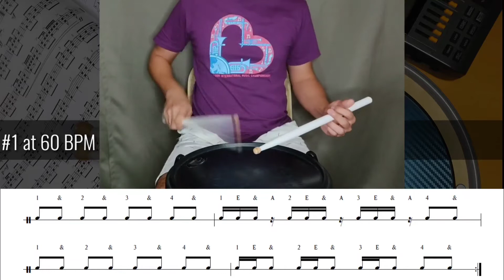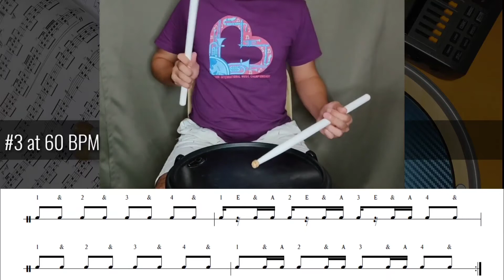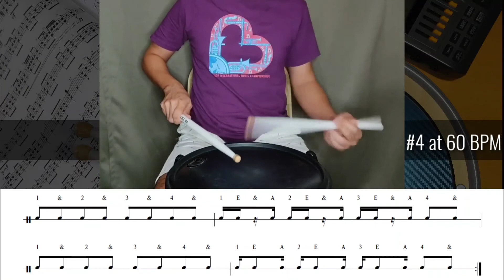Sixteenth Note Timing | 3 Partial | Beginner Drum Lesson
Sixteenth Note Timing Exercise with eighth note check pattern.
Isolating three partials of the four note grouping.

60 BPM and 80 BPM
Beginner Level

Tag your friends and try this exercise!

Ito ay parte ng supplementary videos para sa ating LIVE LESSON EPISODE 5: TIMING EXERCISES.